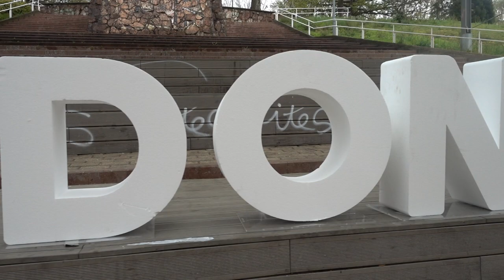Hauteskunde kanpainako boluntario taldearen aurkezpena